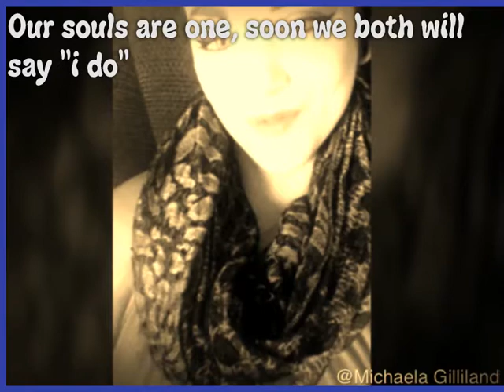our souls are one, and soon we both will say "i do:!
I am honestly madly in love with this man. Matthew i know youll see this just know that i love everything about you and i love every single second i spend with you. You are my everything babe. I cant wait to spend the rest of my life with you. You make me beyond happy love!